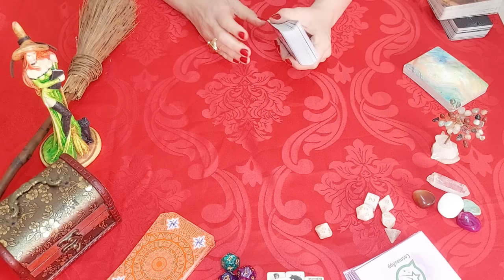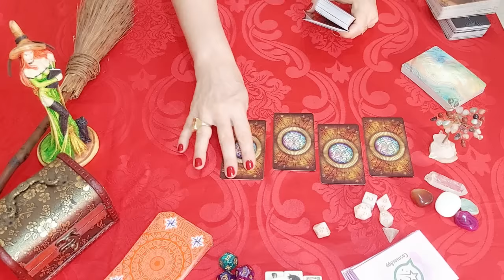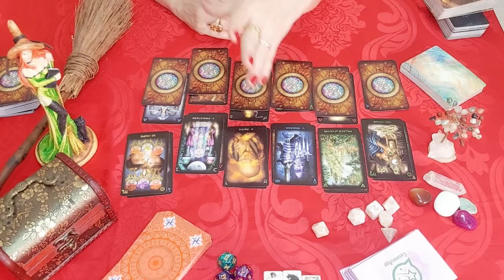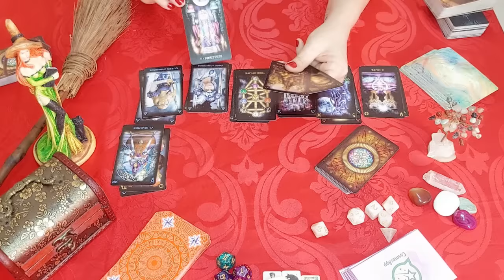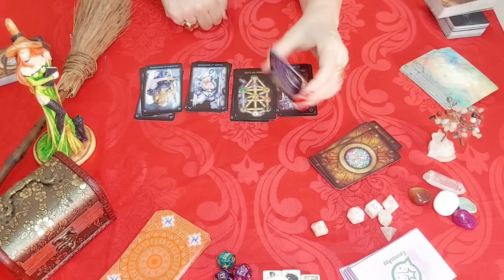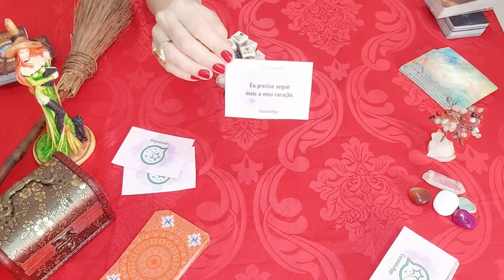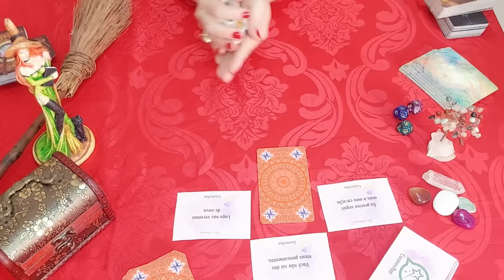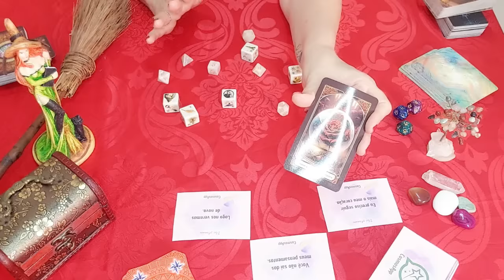💖 VOU TE REVELAR ALGO CHOCANTE Sobre a Sua Vida AMOROSA!